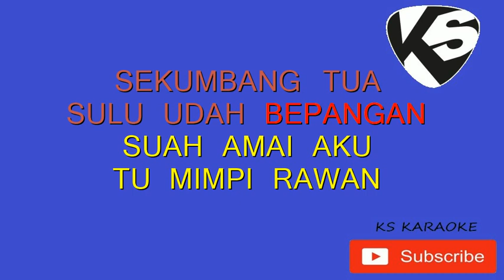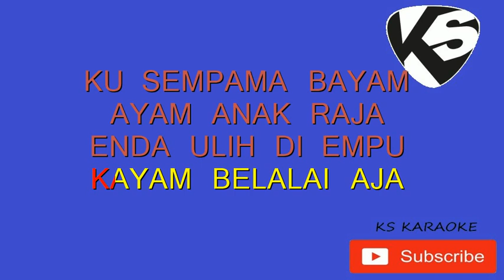BAYAM ANAK RAJA KARAOKE STELLA PHILIP